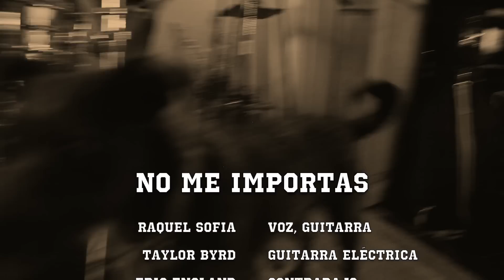No Me Importas, Raquel Sofia.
Raquel Sofía "NO ME IMPORTAS"

Facebook.com/raquelsofiamusica
Twitter.com/raquelsofia
Instagram.com/raquelsofia
Tumblr.com/raquelsofiamusic

Dirigido por Nicolas Achury, el video fue grabado en Miami, Florida

 Raquel Sofia Voz, Guitarra
 Taylor Byrd Guitarra, Voz
 Eric England- Bajo, Voz
 Brian Lange- Batería, Voz
 Andrew Byrd- Grabacíon y Mezcla